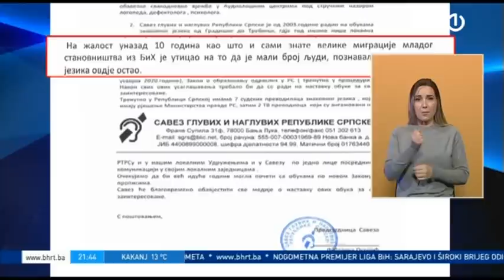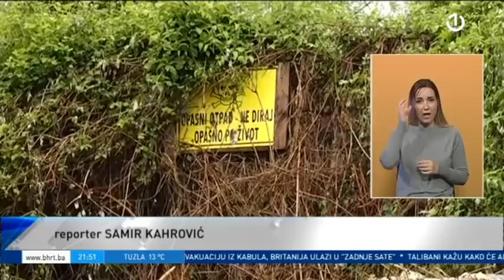Dnevnik 3 [28.08.2021.]